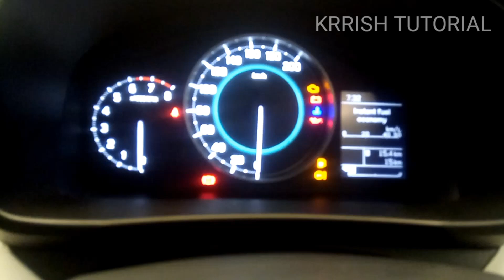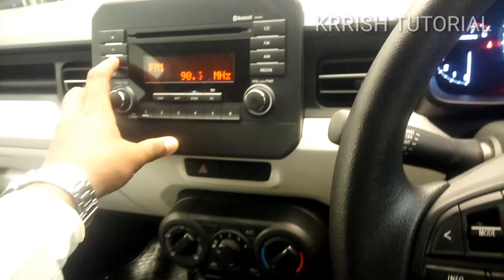MARUTI SUZUKI IGNIS AMPLIFIER OUTPUT SOUND. || part-2